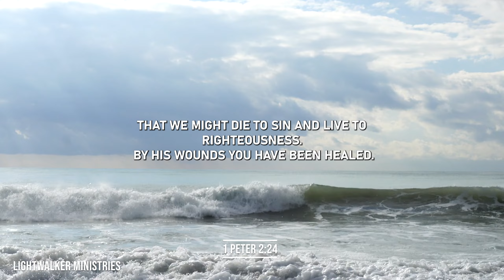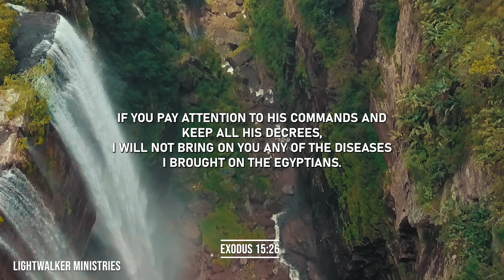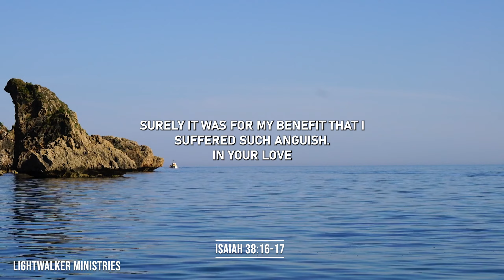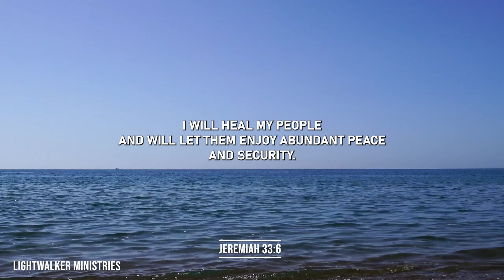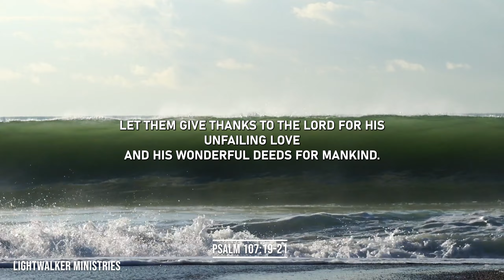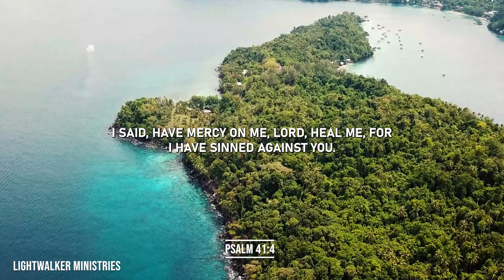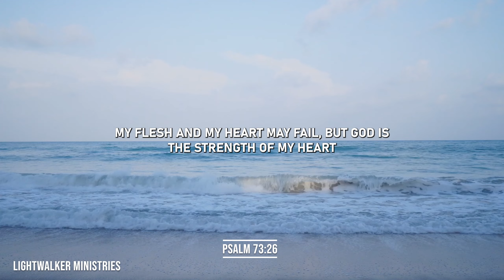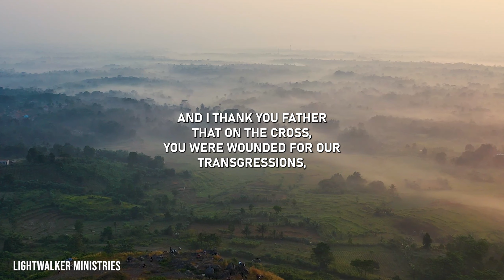Scriptures for Healing - 13 Minutes of Healing Scriptures to Meditate On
Jehovah Rapha means that God is the God who Heals. Throughout the Bible we see His healing power at work. God still works miracles today. Here are a collection of strictures pertaining to the Healing Power of God for you to Meditate on. May it bless you greatly!

Ash

- 1 John 1:7